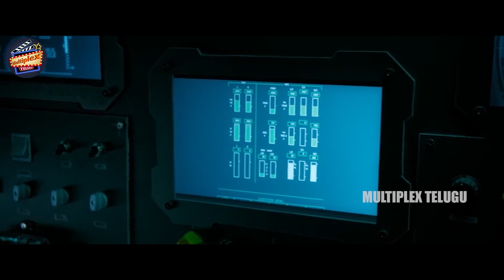Varun Tej And His Team Going To Moon Interesting Space Scene || Multiplex Telugu